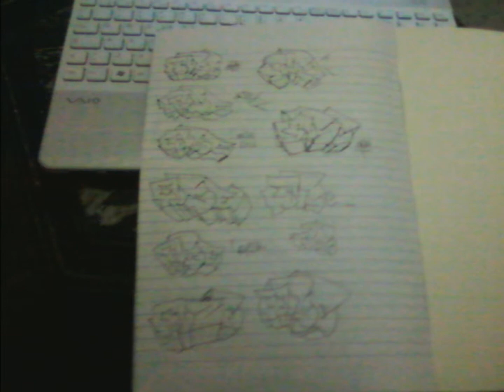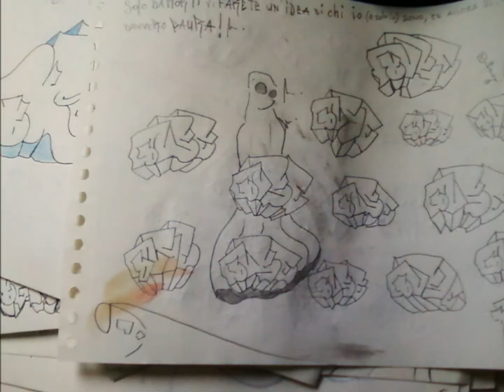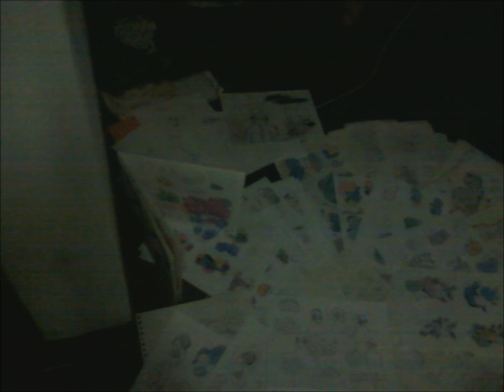mr. opz aka onse / 2011 - music by Mac Myc, "Le Forze Oscure"